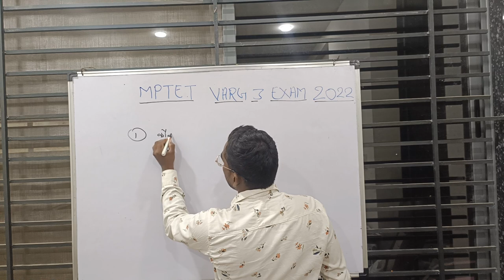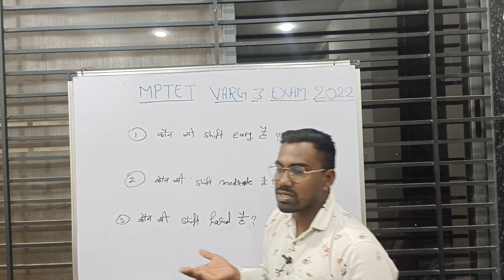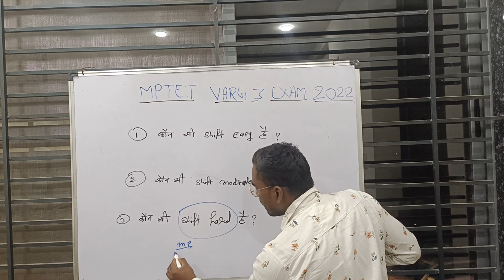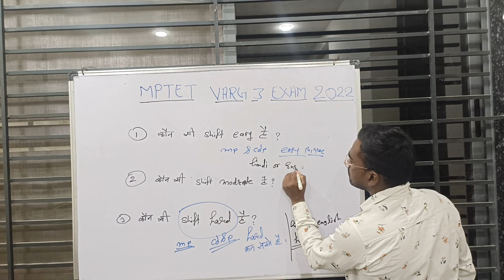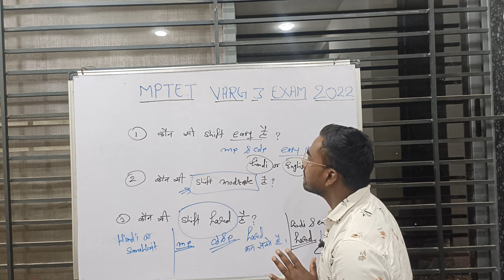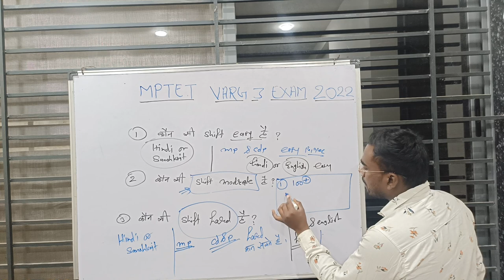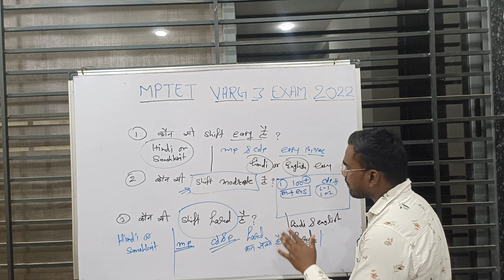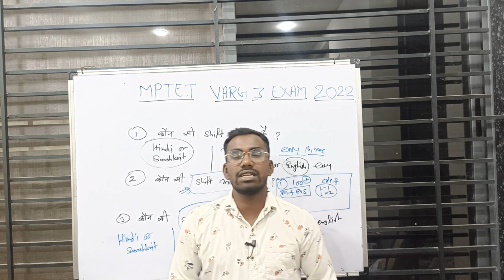Samvida Shikshak Varg 3 exam cutoff// mptet varg 3 exam result// mptet exam shift easy moderate hard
March 2022 analysis mp samvida varg 3 exam centre se live review
MP TET VARG 3 EXAM DATE MARCH 2022
Mp samvida varg 3 exam live review full paper analysis second shift

shikshak Varg 3 exam live review full paper analysis March 2022 second shift
म.प्र.  शिक्षक वर्ग 3 परीक्षा मार्च 2022
Shikshak Bharti latest news mp
Shikshak Bharti varg 3
Shikshak Bharti latest news in mp
Shikshak Bharti India
MP PEB NEWS
MPpeb news
MP peb vacancy
MP peb update
mppeb varg 3
MPTET
मध्य प्रदेश शिक्षक भर्ती 2020
मध्य प्रदेश शिक्षक भर्ती 2021
मध्य प्रदेश शिक्षक भर्ती परीक्षा मार्च
मध्य प्रदेश शिक्षक भर्ती परीक्षा मार्च 2022
मध्य प्रदेश शिक्षक भर्ती परीक्षा एग्जाम सेंटर से सीधा प्रसारण , मध्य प्रदेश व्यापम, शिक्षक भर्ती व्यापम
एमपीपीईबी, मध्य प्रदेश लेटेस्ट न्यूज़
एमपी व्यापम